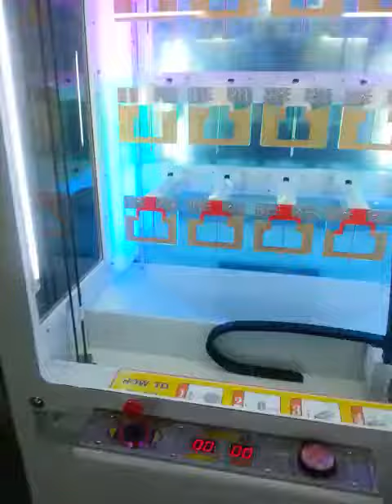key prize game machine factory testing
key  prize vending game machine

Dimension：D990mm*W965mm*H1855mm
Weight：333kg
Voltage：110V/22OV
Place of origin：GuangDong,China(Mainland)
Brand Name：HomingGame
Color：such as picture
Minimum Order Quantity：1 piece
Payment Terms：40%TT deposit,the balance of payment before delivery
Supply ability：500 pieces per month
Packing：Safe package:air bubble pack+stretch film+well
paper+wooden frame
Type：Prize vending game machine,arcade key prize game machine,game machine,coin operated game machine,arcade game machine

Play instruction:
Easy and unique game play with a twist, and with simple Player Controls - Players use the Left/Right Joystick and Up
or Down buttons. If Player lines up the key so it enters
the slot, watch the key twist to un-lock the big prize

Features:
Incredibly easy to replenish prizes
with no need for locking bars. Prizes are secured on
their spring loaded prize arms and can't be shaken off.
All Steel Cabinet with triple-locking bar and padlock hasp factory installed for added security. Glass - not plastic - viewing panels. Widest range of operator adjustable features in prize vending category with 3 independent prize levels, each adjustable to their own reward level.
Reward levels so flexible, you can set the game up to
give a car away and "still" make an excellent ROI !
Adjustable prize arm configurations allow for wide
range of prize sizes including the popular Apple I-Pad.
New Game, More Information Coming Soon !
Details
Dimension
D990mm*W965mm*H1855mm
Weight
333kg
Voltage
110V/22OV
Place of origin
GuangDong,China
Brand Name
HomingGame
MOQ
1 piece
Payment Terms
30%TT deposit,the balance of payment before delivery
Packing
Safe package
Supply ability
500 pcs per month
Color
such as picture
Shipping Way
Ocean Shipping or Airplane or Express
Delivery Time
7-15 working days after receive the depoist

Payment terms:

T/T or Western Union or Paypal, 30% deposit in advance and 70% balance before delivery.

Guarantee time:

One year warranty for key components,we will offer you some spare parts,and show you how to install
and how to mend it. After one year, if you need help,we will sincerely provide professional knowledge
to solve problem for you.

Leading time:

Up to the machines quantity you want to order,within a 20"container,we need 7 working days,more than a
20"Container,pls confirm with Your faithful helper Jin